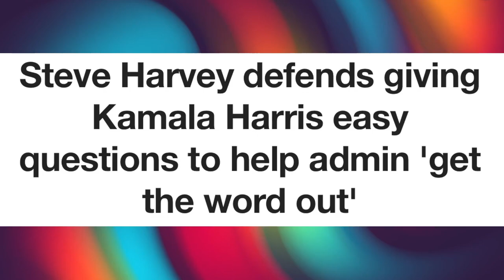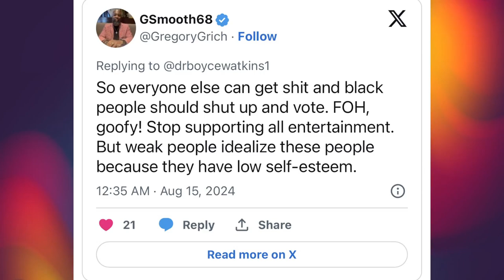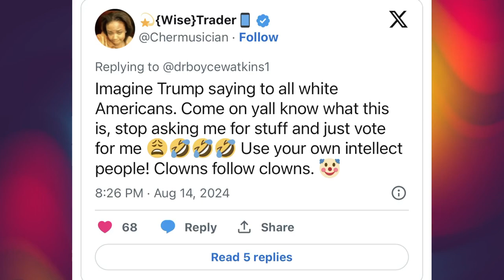Steve Harvey chastised Black people and told them to 'Shut up and vote for Kamala Harris'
A video shows Comedian Steve Harvey chastising Black people for asking the Biden-Harris administration for something in return for their vote.